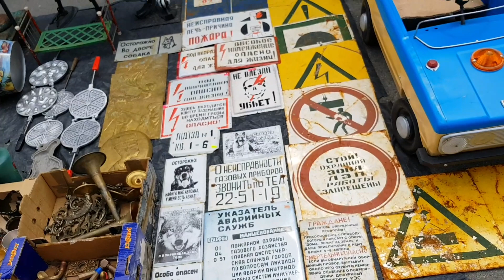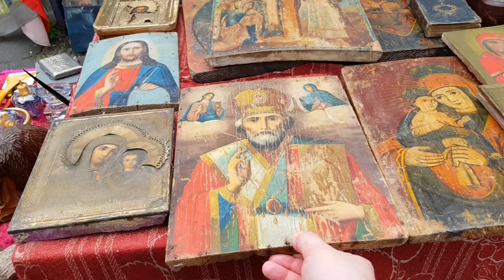БАРАХОЛКА / Блошиный рынок / Винтажные вещи / Вещи СССР / Советский фарфор, посуда, антиквариат.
Барахолка. Блошиный рынок. Антиквариат. Антикварные вещи СССР. Винтажные украшения. Фарфор СССР.